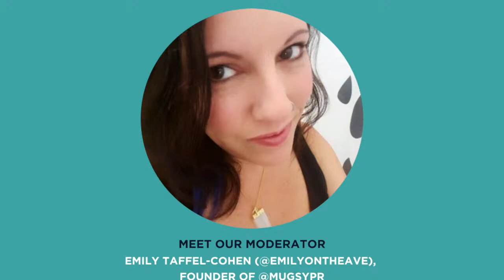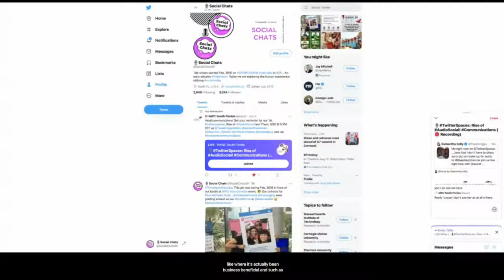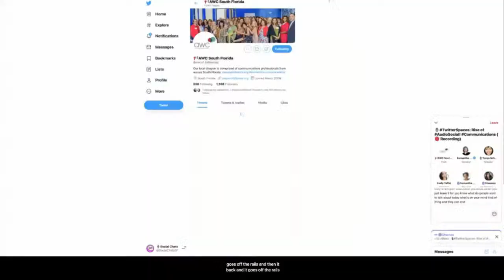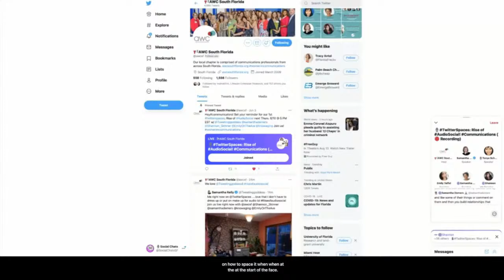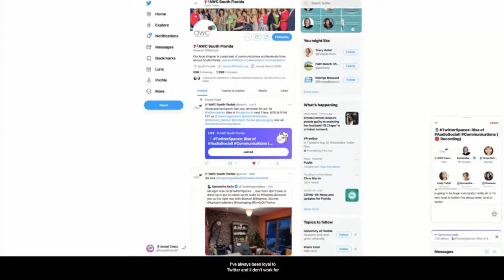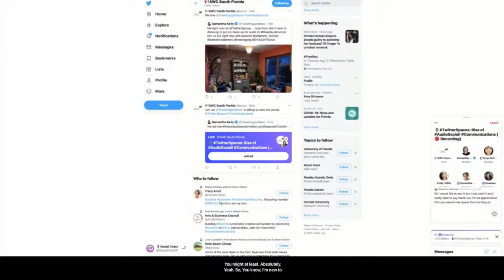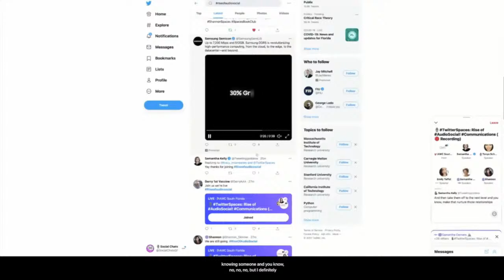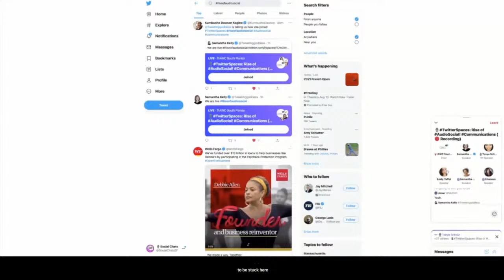ListenRePlay Women in Communications SFL: Rise of Audio Social via Twitter Spaces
Because of “Zoom fatigue of 2020”, audio social apps are the fastest growing social media network adoption in 2021. Communicators are excited about audio social because this niche market has become more mainstream. Audio conversations with friends and followers are increasingly popular. The launch of Twitter Spaces has reinvigorated online discussions.

Originally streamed via Twitter Spaces on Thursday, June 10 at 5 PM EST with beta hosts of Twitter Spaces teamed up to teach you the hacks of making the perfect Spaces to get more followers and interaction with your brand or projects.

Moderator:
Emily Taffel-Cohen (@EmilyOnTheAve) is the Communications Director of Association for Women in Communications South Florida and Founder of Mugsy PR.

Panelists:
Samantha Kelly ( @Tweetinggoddess ) Samantha is a Twitter expert, author, community builder, and founder of the Women’s Inspire Network – a global online network for Female entrepreneurs.
Shannon Skinner (@Shannon_Skinner) is an award-winning author, international speaker, writer, radio host, and host/producer of the television show Extraordinary Women TV.
 Samantha Demers (@samanthademers) With a background in events, marketing, and communications, Samantha Demers uses audio social media to experiment with growing a few different brands.
Tonya Scholz (@knowaging) is the Association for Women in Communications South Florida Chapter president and has held that position on and off since 2008. Her multimedia talk show, Social Chats, celebrated ten years of Live Streaming in 2020.